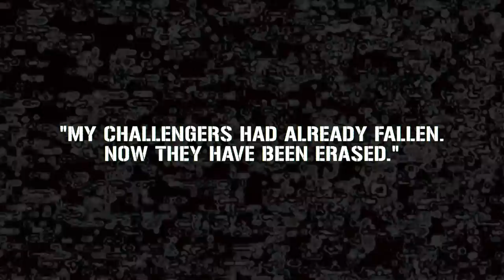PROXY 'B-SIDES' Trailer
Proxy - B-SIDES: Available on download March 25th.

Turbo Recordings & DIM MAK presents an explosive package of classic unreleased bombs from Russian Rave-Czar Proxy.

In the wake of the destruction caused by Proxy's mammoth double-album debut, MUSIC FROM THE EASTBLOCK JUNGLES, the Russian demiurge returns to scour the ruins for survivors with a cluster of B-side bunker-bangers. These tracks will be hauntingly familiar to the ruined cortexes of anyone who's ever lived through Proxy's live show, grantng fans their longtime wish of owning and coming to terms with the source of their neural trauma in digital form.

"What strikes small men as excess to me seems necessary. To crush them was not enough. I saw I needed to extinguish all hope," says Proxy, as he continues his onslaught of live dates around the world. "My challengers had already fallen. Now they have been erased."

'Music From The Eastblock Jungles Part 1' OUT NOW